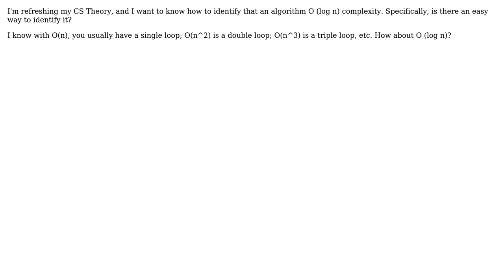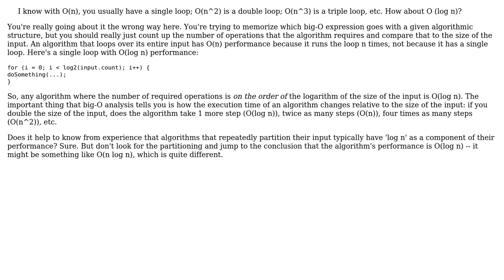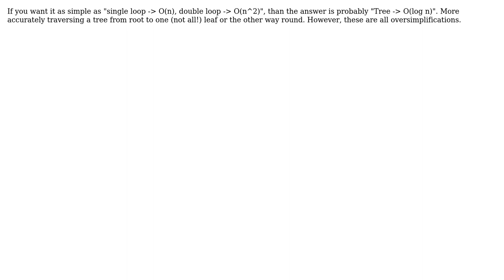Software Engineering: Determining if an Algorithm is O (log n) (5 Solutions!!)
Software Engineering: Determining if an Algorithm is O (log n)

With thanks & praise to God, and with thanks to the many people who have made this project possible! | Content (except music & images) licensed under CC BY-SA | Music | Images & others | With thanks to user scarfridge user Pieter B user Kris Harper user gnat user Casey Patton user Caleb user Atif and the Stack Exchange Network Trademarks are property of their respective owners. You are responsible for your own actions.